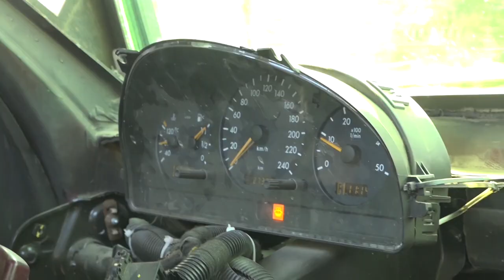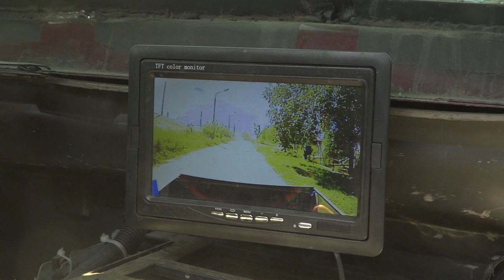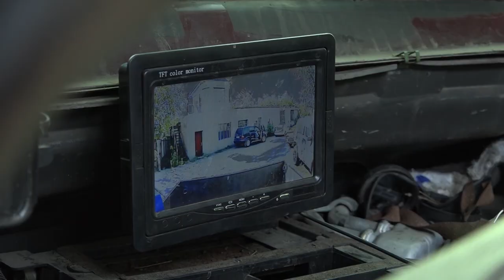Броньовані автівки для ЗСУ від смілянських майстрів